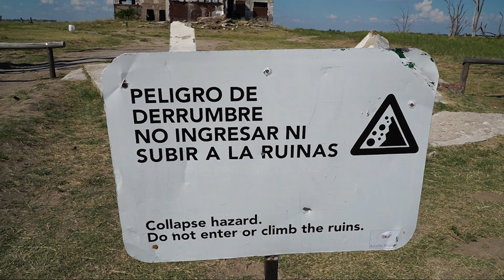Recorriendo el MATADERO ABANDONADO de Epecuén [Buenos Aires]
😲DESCUBRE el MATADERO que quedo sumergido bajo el agua!!!

📍Facebook: @Subiré a ese tren